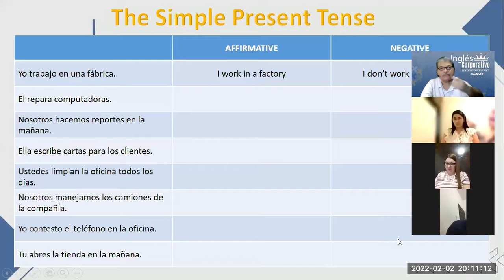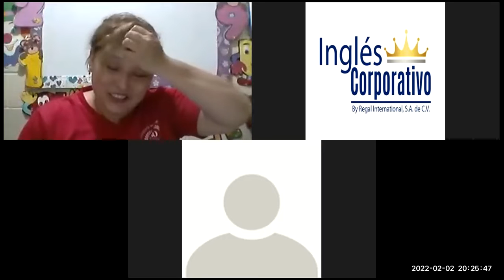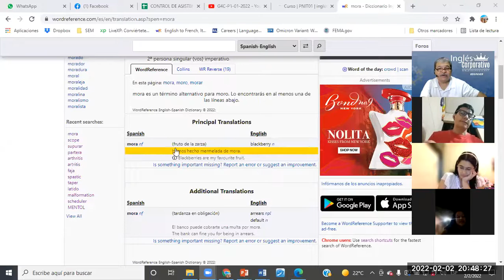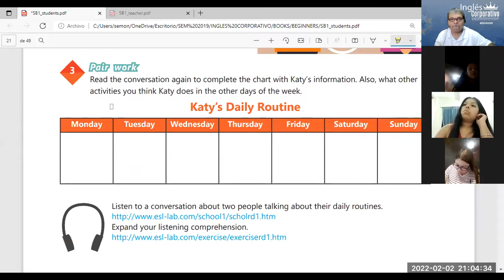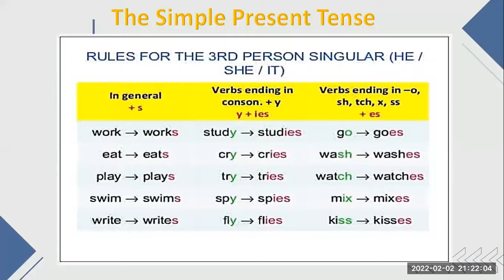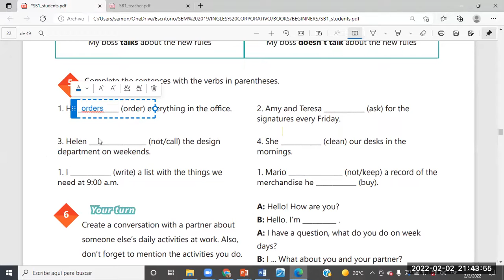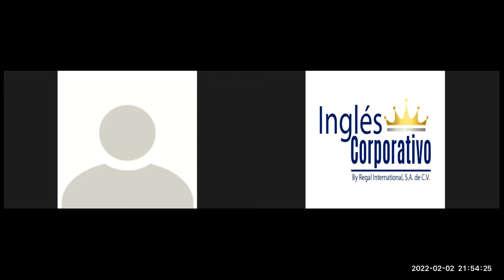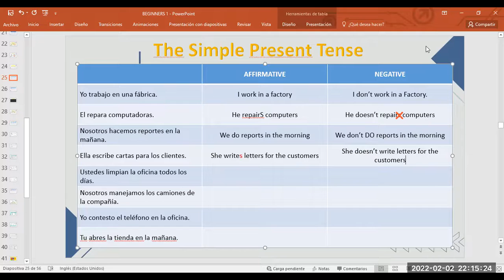Ingles Corporativo-Videoconferencia #7 YES-NO QUESTIONS AND SHORT ANSWERS.